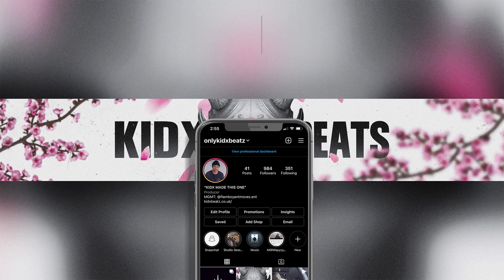*FREE* "They Say" - #67 R6 x G.Y x DoRoad Drill Type Beat 2021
Must be credited (Prod By Kidxbeatz x AbelThePlug)
(Buy 2 Get 1 Free)

🎥 GFX done by : (Me) / Kidx Beatz